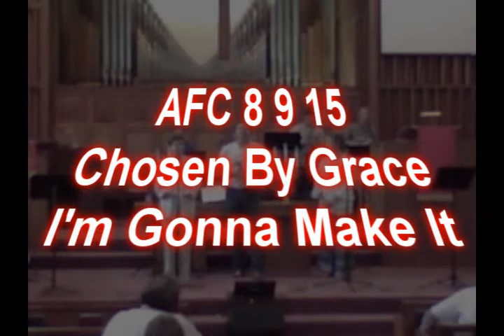AFC 8 9 15 CBG I'm Gonna Make It Through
AFC 8 9 15 Chosen By Grace I'm Gonna Make It